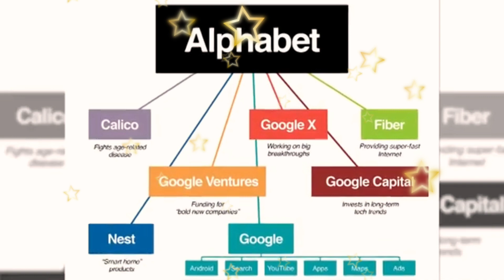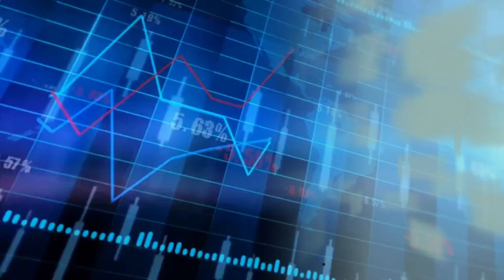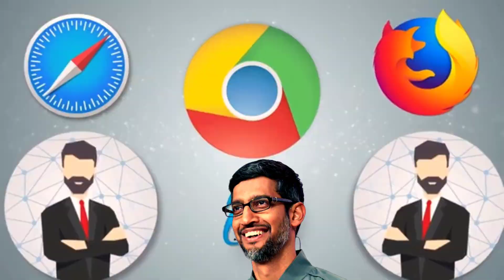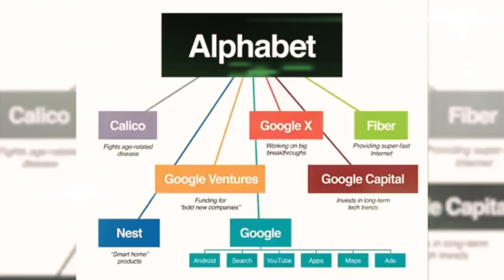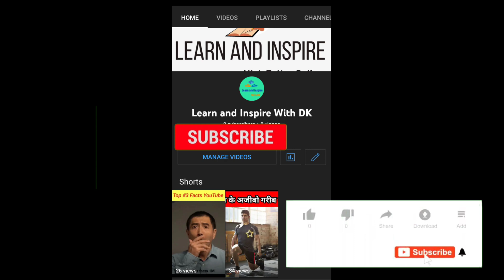तमिलनाडू की गलियों से Goggle के CEO बनने तक का सफर 💥|| Success Story of Goggle CEO Sundar Pichai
Sundar Pichai हर घंटे कमाते है करोड़ों रुपए | Success Story of Goggle CEO Sundar Pichai | Biography

What is the Sundar Pichai monthly salary?
What is Sundar Pichai salary per day?
What was Sundar Pichai first salary?
Who is the real CEO of Google?
Who is the highest paid in Google?
What is Elon Musk's salary?
Is Sundar Pichai is a billionaire?
What is base salary?
Who owns Google now?
How much does Google make in a day?
What is the salary of Mark Zuckerberg?
What is Google's salary in 1 minute?
Who is the Google head of India?
What CEO means?
What is the lowest income at Google?
Who is the top 10 richest person in the world 2022?
Is Google a good paying job?
Who is the richest on Facebook?
Does Google pay high salary?
Who is the youngest billionaire in the world?
What is the full meaning of goggle?
What is correct goggle or goggles?